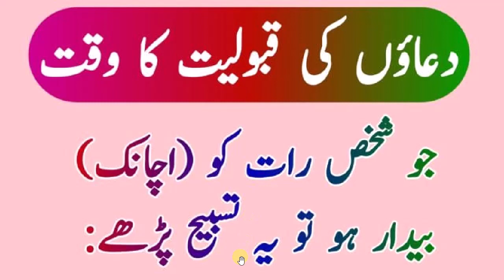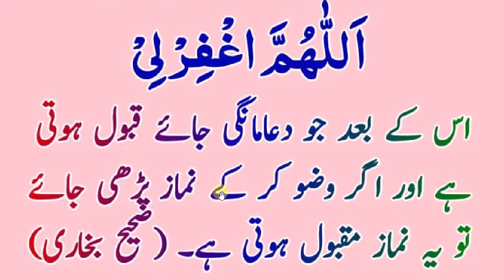daily dua every muslim // جو شخص رات کو اچانک جاگ یہ دعا پڑھ